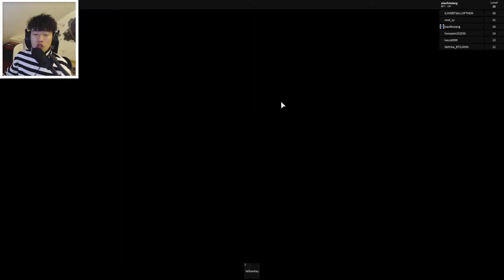Roblox可怕叔叔逃生 家裏全是機關！奇怪的癖好被我發現了！小飛象解說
各位親愛的小夥伴們~喜歡我的遊戲視頻就請記得“關註”“轉發”支持我哦~ 這樣每天第壹時間就可以收看小飛象的視頻啦！希望小飛象每天都能給妳們帶來歡樂，愛妳們喲，麽麽噠！